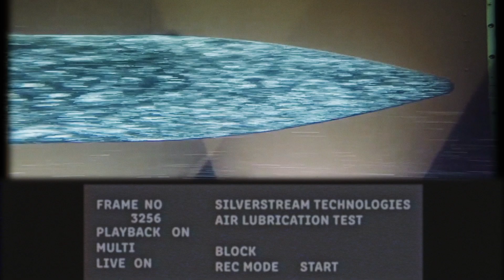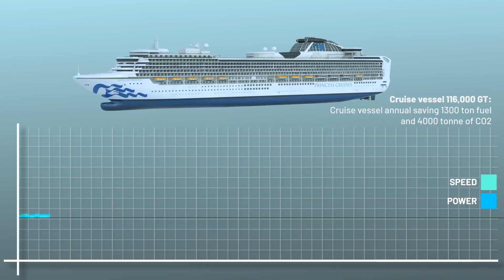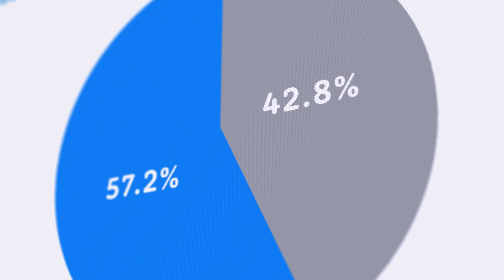Pioneering a maritime clean technology: Silverstream Technologies and the Silverstream® System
For over a decade, Silverstream Technologies have pioneered air lubrication technologies within shipping. As clean tech leaders, we understand the relevance and importance of our solution to the IMO’s decarbonisation goals and passionately believe in the role of proven, innovative technologies in enabling a more sustainable shipping industry.

Learn more about the team at Silverstream and why we believe our technology is changing the maritime sector - one proven installation at a time.